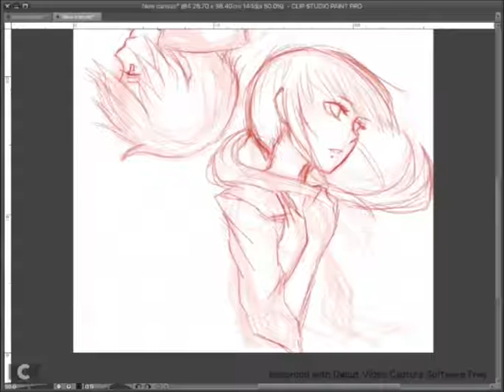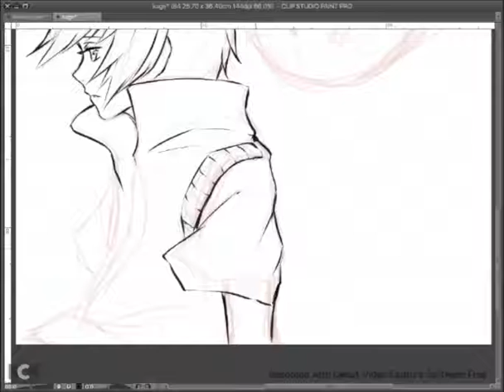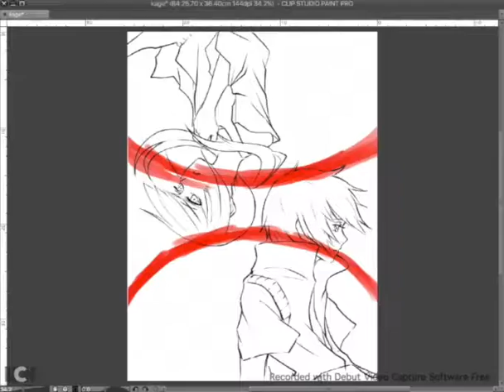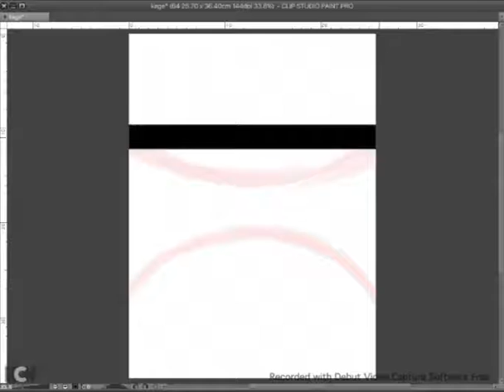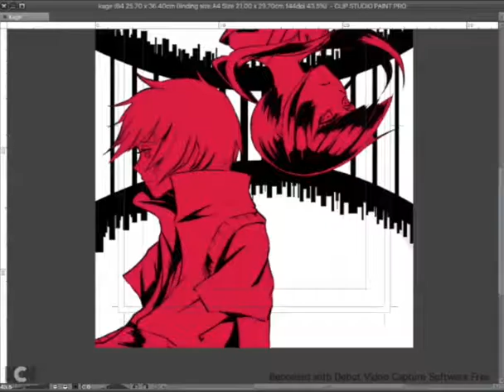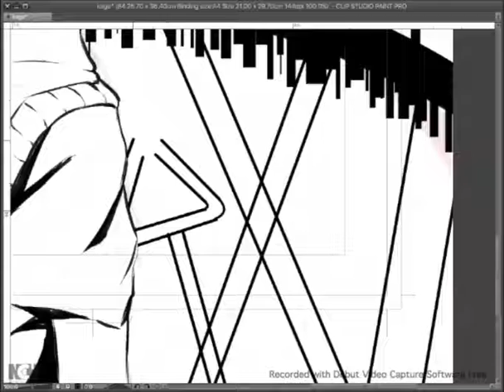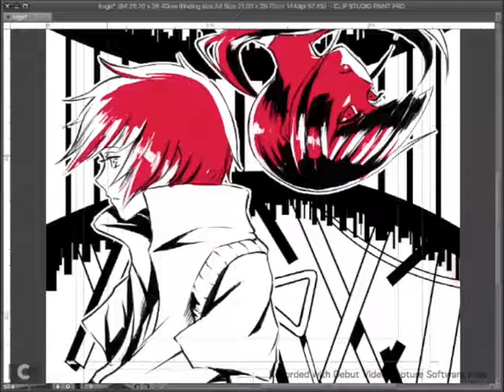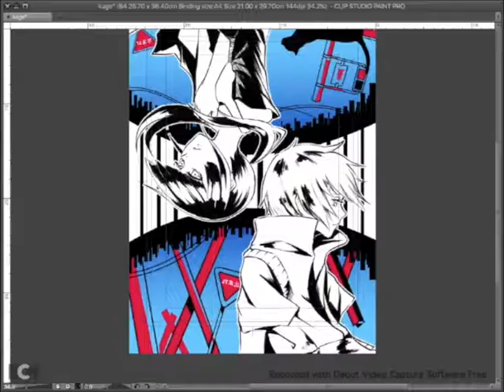[CSP] Kagerou Days Redraw Speedpaint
I decided to redraw my old drawing from 2014 of Kagerou Days. For the Kagerou Day, 15th August. Hope you enjoy it. - Mekakushixxx (Twitter)